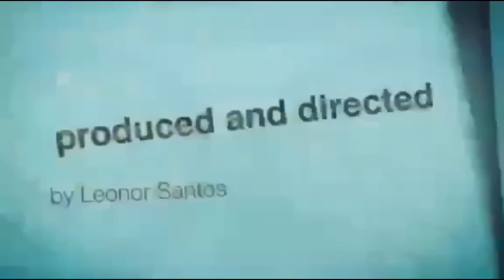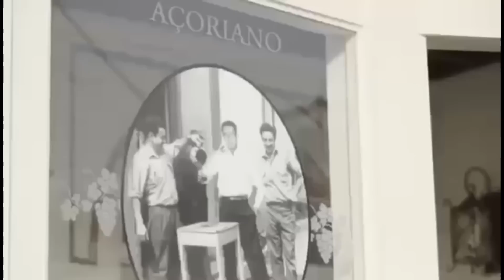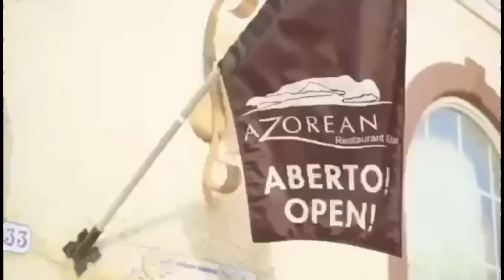Cebolada Verde como minha Avó fazia pela Matança de Porco